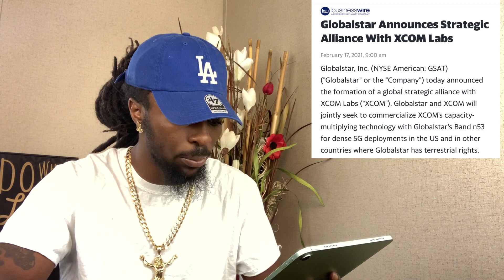Globalstar (GSAT) Stock Price Prediction !! 1000% GROWTH Can It Happen ?? 🔥🔥🚀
You now have a claim to a stock like Apple, Ford, or Facebook. In order to keep this claim to your stock, sign up and join Robinhood using my